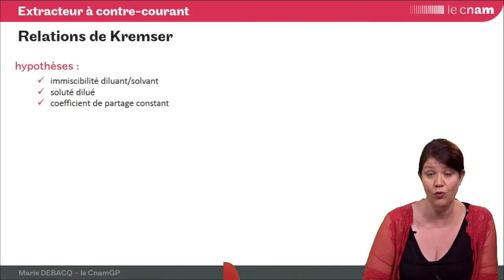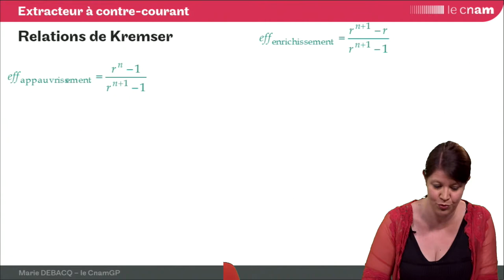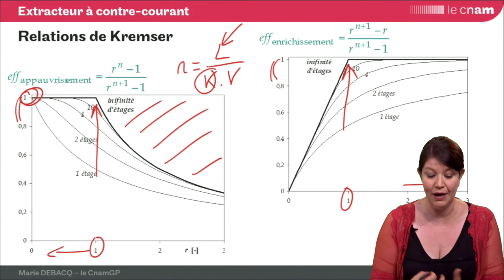ELL 27 : relations de KREMSER pour un extracteur à contre-courant